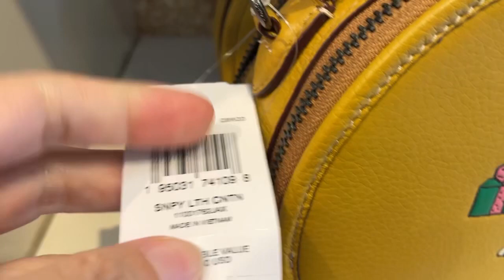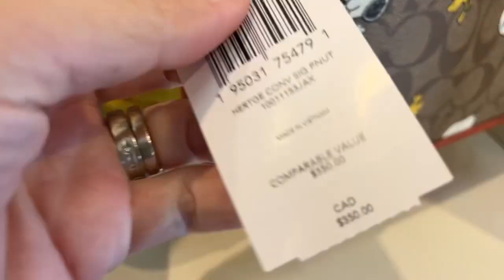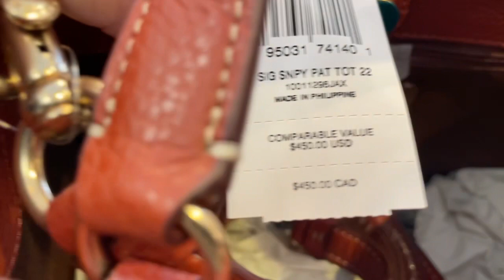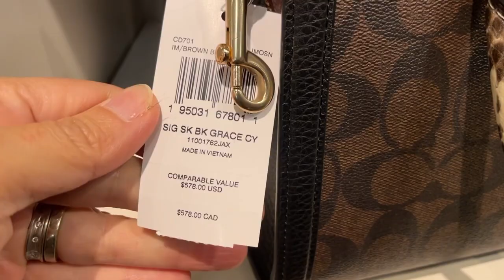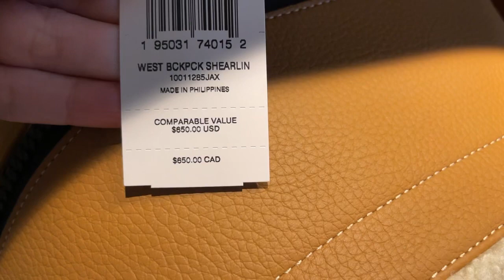Browse/ shop with me @ Coach Outlet. Coach x Peanuts edition.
Hi everyone,
This Peanuts edition is full of cute bags. I’m eyeing that lunch box kind of bag!